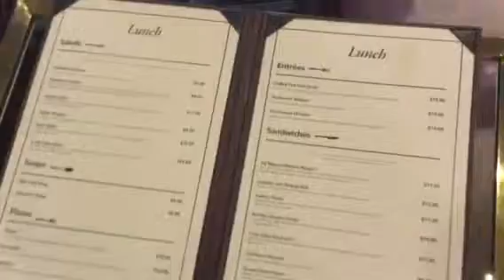Fiat Freakout 2019 Hotel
Fiat Club America members get two free breakfasts and free WiFi with each room night stay during our event week!